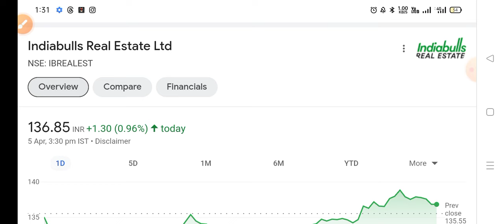Indiabulls real estate latest news | indiabulls real estate share,IBREALEST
indiabulls real estate share price,